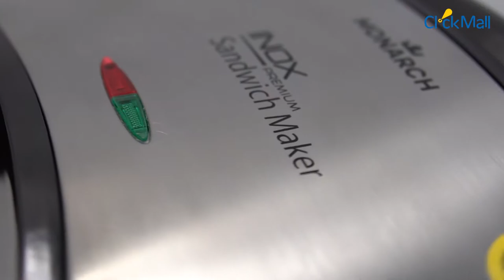Monarch Inox Sandwich Maker Unboxing | Clickmall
Take a sneap peak at the unboxing of Monarch Inox Sandwich Maker.
Some of the best features of the sandwich maker are:
• Ceramic coating for healthy snacks
• Marble design plates, extremely resistant to scratches
• Plates with thick stripes for even grilling
• Stainless steel surface
• Power & ready light indicators